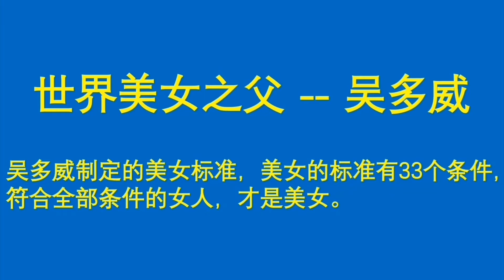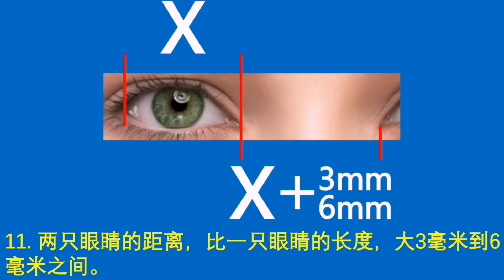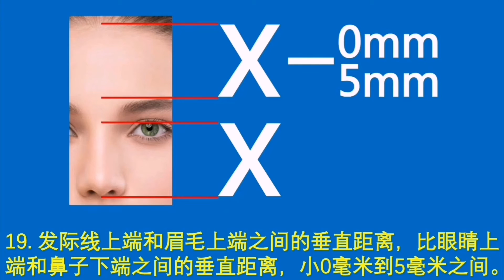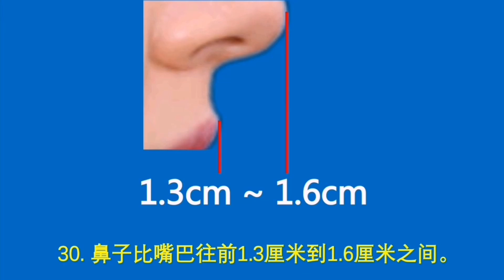吉尼斯世界纪录：世界上最美的人